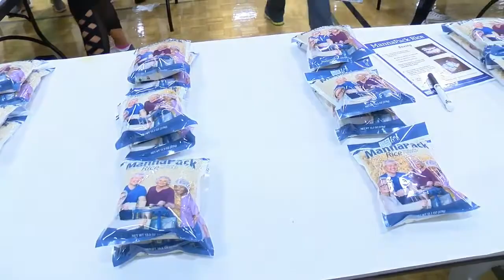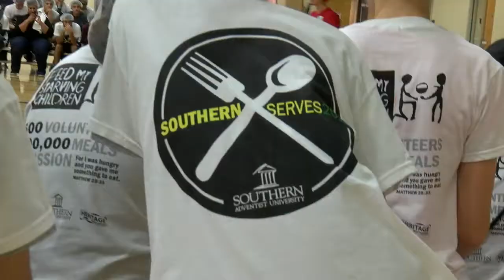Southern Adventist University students, volunteers, pack thousands of meals Sunday